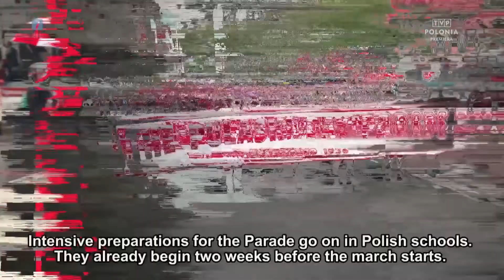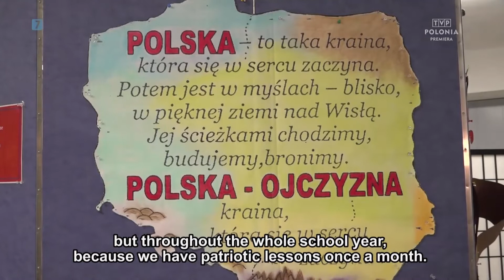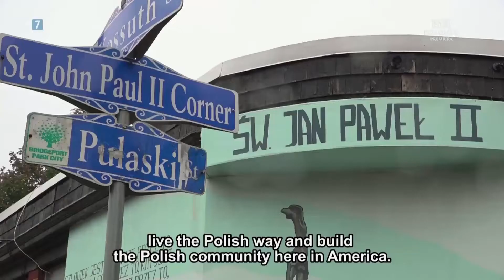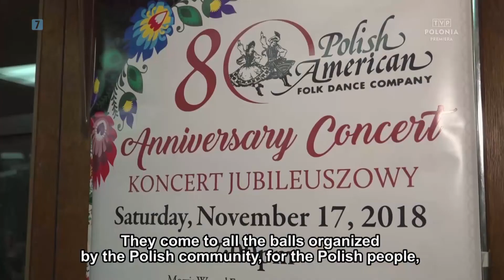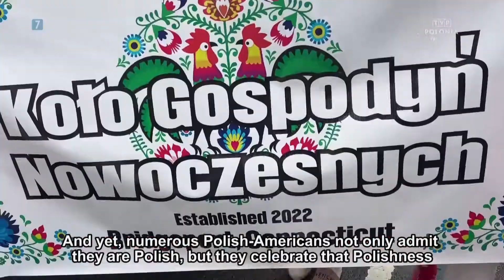Przystanek Ameryka - Polonia w Nowym Jorku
W najnowszym odcinku programu Przystanek Ameryka zabierzemy naszych widzów do Nowego Jorku. Razem z amerykańską Polonią przejdziemy Piątą Aleją, by towarzyszyć Polakom w tym wyjątkowym święcie polskości.